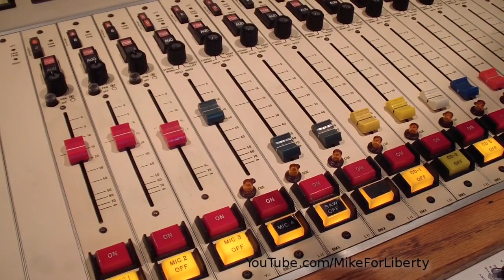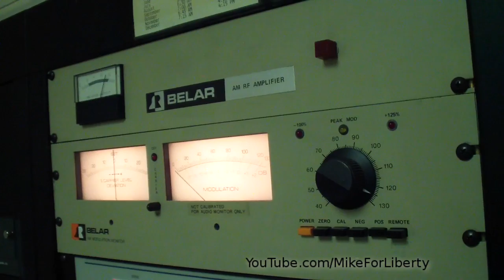Michael Sylvia for State Representative from Belmont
Michael Sylvia and Charles Fink ran a write-in campaign in the Republican primary on September 11, 2012 in Belmont, NH. They appeared on The Advocates Show with Niel Young and Harry Accornero prior to winning their slots on the November ballot.